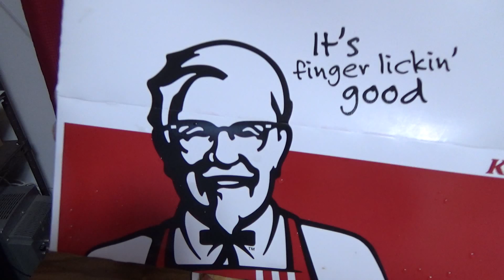新 とりの日パック【ケンタッキー】